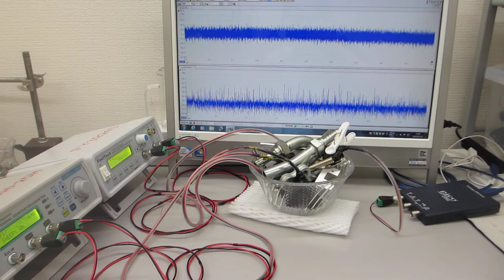部品の表面残留応力を緩和して、表面全体を均一化する超音波技術